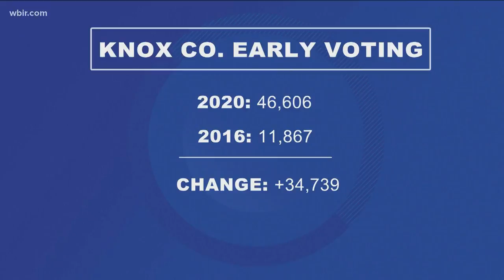National Park System in need of repair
Congress overwhelmingly approved the Great Outdoors Act, more than $6 billion will go toward maintenance.